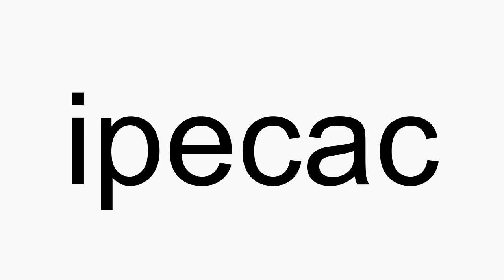How to pronounce ipecac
ipecac American English pronunciation. How to pronounce ipecac correctly. How to say ipecac in proper American English.